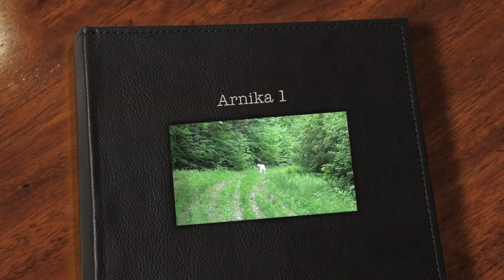Arnika 2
Our Tatra Mountain Sheepdog with music by Rik Palieri